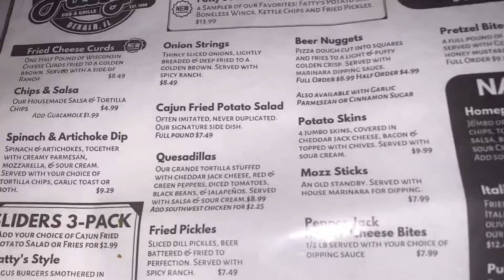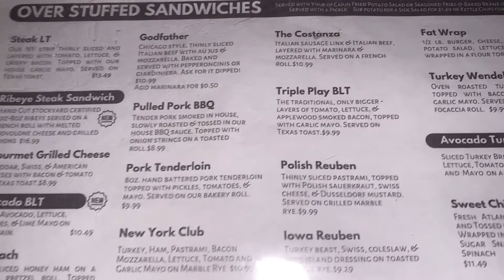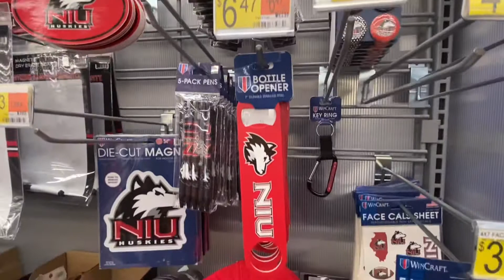Shop With Us for College Merch With My Daughter at Walmart/Day In My Life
Shop With Us For College Items with My Daughter At Walmart/Day In My Life